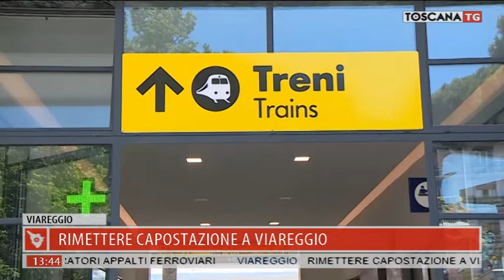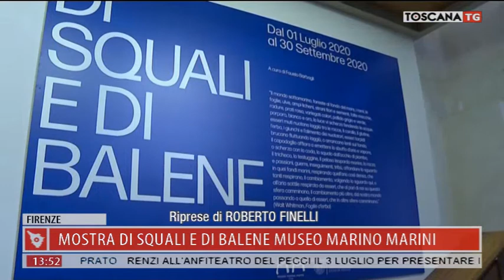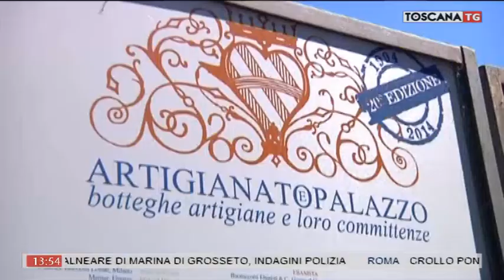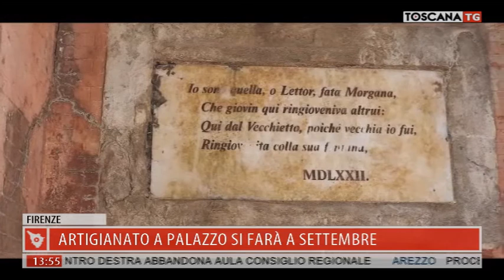2020-07-01 TG MERIDIANO